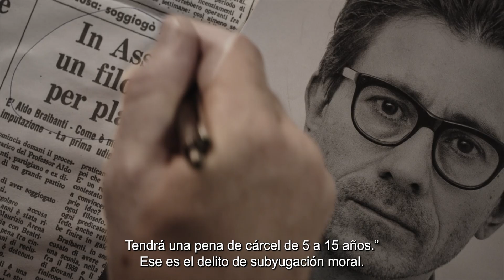Caso Braibanti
Cuenta la historia de Aldo Braibanti, el intelectual italiano que fue perseguido en su país por supuesto "lavado de cerebro" a uno de sus alumnos.